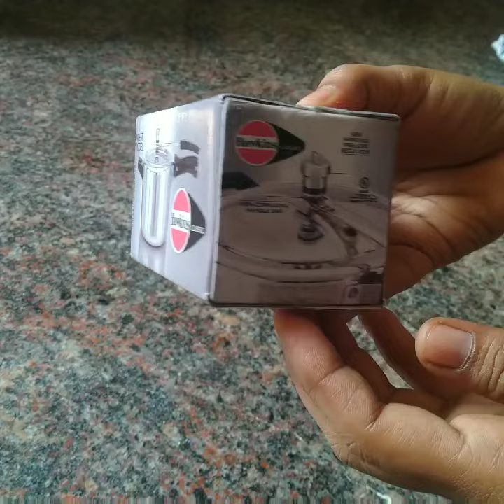Unboxing Hawkins Toy Cooker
Miniature Cooker

It's very, very tiny . This is only for kids, no pressure and not for cooking.